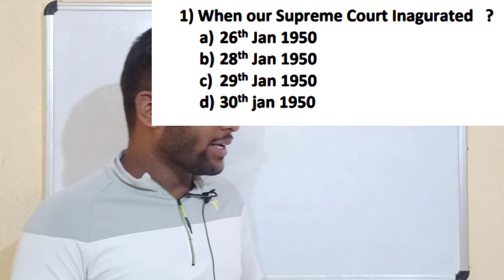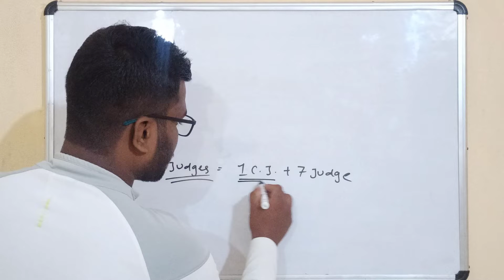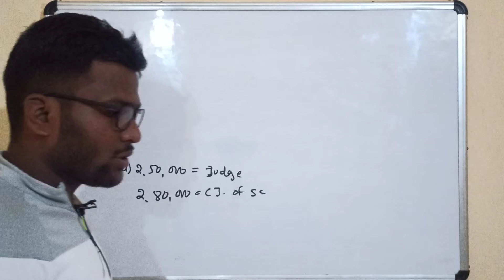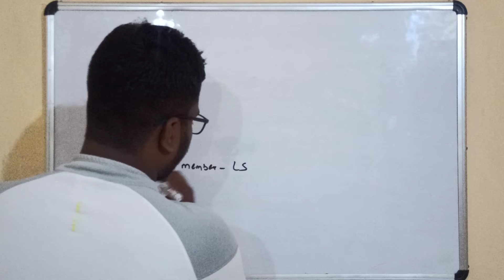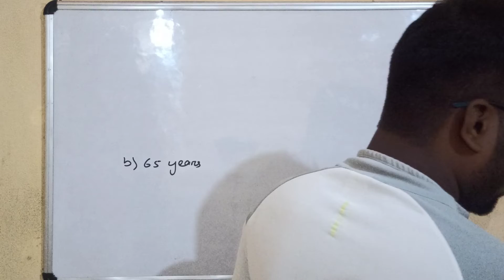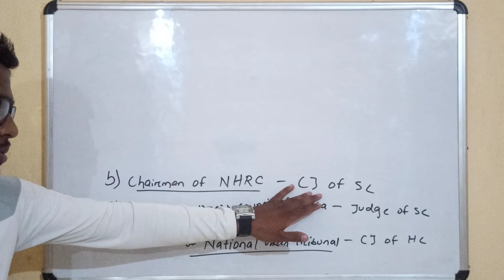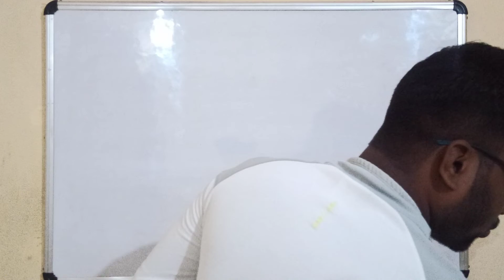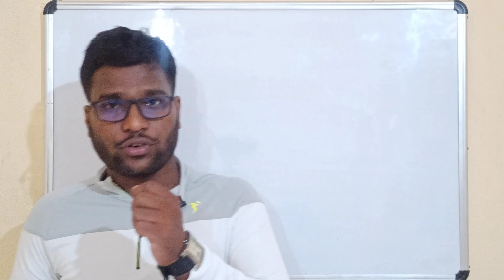Top 100 MCQs on Supreme Court of India// Supreme court of India - OPSC ASO, OSSC, OSSSC, B.ed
1) Important MCQ on Chief Minister Of states in india.

Hi,
In this video we are discussing about Important MCQ's about Indian Polity.

your quries:-
OPSC ASO
OPSC ASO 2021
7th Schedule of Indian Constitution
Indian Constitution